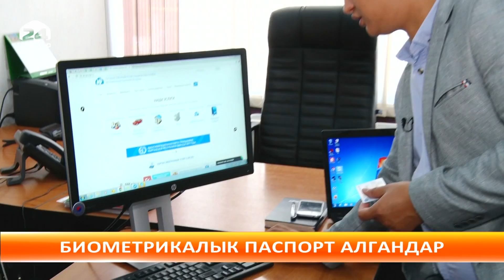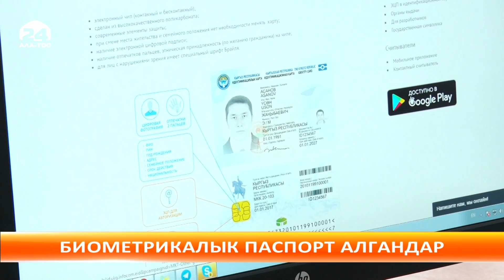Күндарек: жума, 02.06.2017 (17:00)